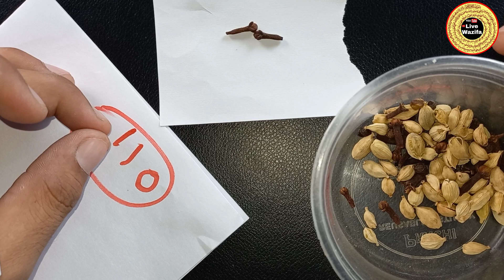2 लौंग का चमत्कार देखो रमज़ान में -Sureh Kosar 110 Padne Ke Fayde || Live Wazifa